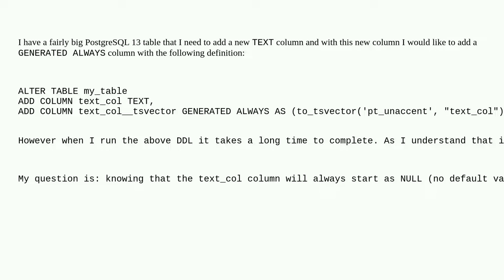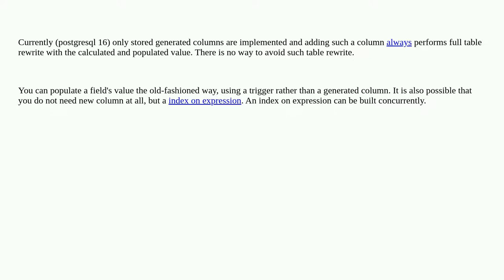Dba: Postgres GENERATED ALWAYS performance when adding new column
Postgres GENERATED ALWAYS performance when adding new column

A special thanks goes out to the awesome community

  performance ddl postgresql computed-column